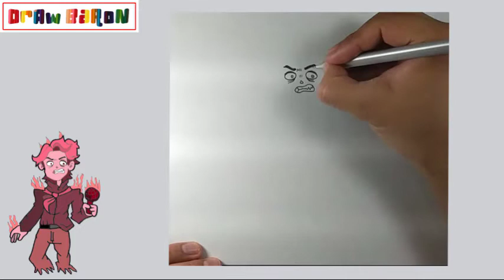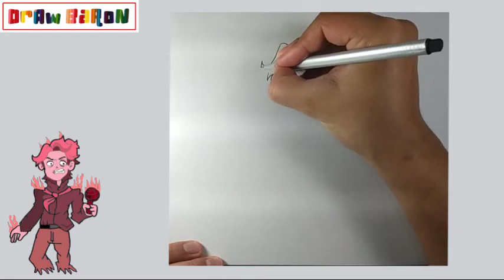How to Draw Senpai Spirit OF FRIDAY NIGTH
DrawBaron
Како цртати
ho hohela joang
ڪئين ٺاهيو
வரைவது எப்படி
jak kreslit
ఎలా గీయాలి
nasıl çizilir
як намалювати
indlela yokudweba
indlela ukudweba
እንዴት እንደሚሳል
كيف ترسم
Ինչպես նկարել
necə çəkmək
nola marraztu
কিভাবে আকে
як маляваць
kako crtati
как да рисувам
ಹೇಗೆ ಸೆಳೆಯುವುದು
com dibuixar
сурет салу
sa unsa nga paagi aron sa pagkalos
mmene kudzatunga
如何画
如何畫
nzira yekukwevera
කොහොමද අඳින්නේ
그리는 방법
kako nacrtati
çawa bikujin
hvordan man tegner
ako kresliť
kako narisati
Kiel desegni
kuidas joonistada
Paano Gumuhit
kuinka piirtää
como deseñar
sut i dynnu
როგორ დავხატოთ
איך לצייר
hogyan rajzolj
esi ise
ווי צו ציען
cara menggambar
描く方法
cara nggambar
របៀបគូរ
ວິທີການແຕ້ມ
duci
kā zīmēt
kaip piešti
wéi zeechnen
како да црташ
എങ്ങനെ വരയ്ക്കണം
kif tfassal
me pehea ki te utu
कसे काढावे
хэрхэн зурах
څنګه رسم
چطوری طراحی کنیم
jak narysować
ਕਿਵੇਂ ਖਿੱਚਣਾ ਹੈ
кантип тартат
cum să atragă
как нарисовать